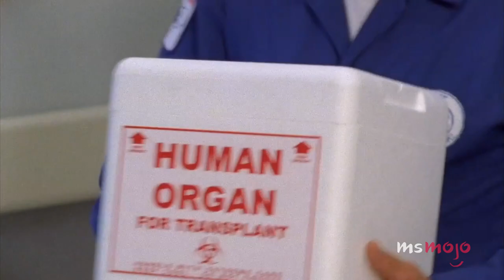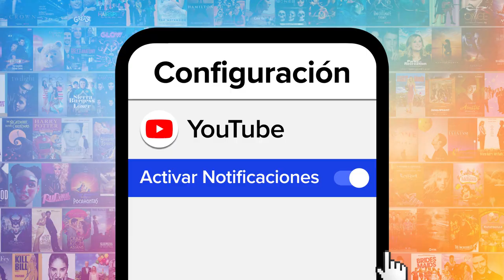¡TOP 10 TRAMAS MÁS LOCAS EN DRAMAS JUVENILES!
Bienvenidos a MsMojo español, el día de hoy haremos un recuento con nuestro Top 10 Tramas más locas en dramas juveniles.
En esta lista les echaremos un vistazo a los arcos narrativos más increíbles y descabellados en tramas juveniles. Por la naturaleza de esta lista, encendemos la alerta spoiler.